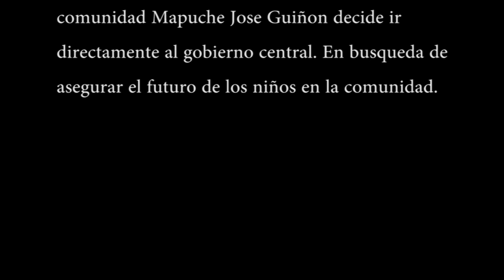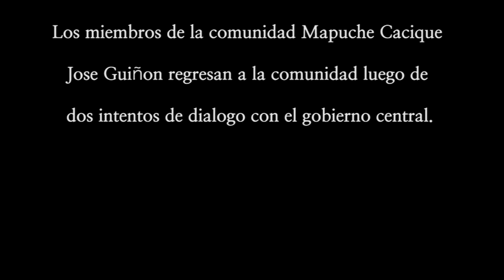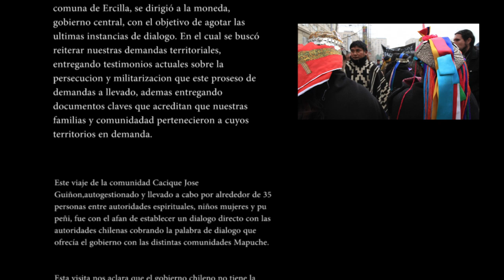Newen Weken Comunidad Mapuche Cacique Jose Guiñon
Comunicado Publico Comunidad Mapuche Cacique Jose Guiñon

La comunidad Cacique Jose Guiñon de la comuna de Ercilla, se dirigió a la moneda, gobierno central, con el objetivo de agotar las ultimas instancias de dialogo. En el cual se buscó reiterar nuestras demandas territoriales, entregando testimonios actuales sobre la persecucion y militarizacion que este proseso de demandas a llevado, ademas entregando documentos claves que acreditan que nuestras familias y comunidadad pertenecieron a cuyos territorios en demanda.

Este viaje de la comunidad Cacique Jose Guiñon,autogestionado y llevado a cabo por alrededor de 35 personas entre autoridades espirituales, niños mujeres y pu peñi, fue con el afan de establecer un dialogo directo con las autoridades chilenas cobrando la palabra de dialogo que ofrecía el gobierno con las distintas comunidades Mapuche.

Esta visita nos aclara que el gobierno chileno no tiene la voluntad ni menos disposicion, para enlazar comunicación directa, negando la minima posibilidad de reunirnos con sus instancias superiores, a las cuales concurrimos 2 dias seguidos en busca de tal posibilidad, no existio ni siquiera la posibilidad de entregar directamente la carta a el ministro encargado de desarrollo social Joaquin Lavin. En ultima instancia se nos ofrecio dejar nuestra carta con la informacion detallada de nuestras nesecidades y peticiones a la subsecretaria del ministro antes mencionado.

Esta rechazo al dialogo al igual que la constante militarizacion de las distintas comunidades mapuche y ademas de la judicializacion de nuestra lucha como por ejemplo la fuerte e injusta condena de dos de nuestros hermanos de la comunidad Wente Winkul Mapu, los cuales fueron condenados a mas de 10 años de carcel, sin haber carabineros heridos ni menos muertos, lo que es una demostracion de poder del gobierno como medio de intimidacion a las comunidades en proceso de reinvindicacion.Lo que a nuestro juicio no es mas que otro juicio politico que busca repudiar y anular nuestro camino hacia la recuperacion territoriales, autodeterminacion y autonomia territorial. Reiteramos nuestro apoyo a la comunidad Mapuche Wente Winkul Mapu, ademas de hacer un llamado a la opinion pública a que solidarice con esta comunidad y las distintas comunidades Mapuche victima de un estado opresor, por estar llevando a cabo su proceso de reivindicación territorial.

Comunidad Cacique Jose Guiñon 14 de agosto de 2012